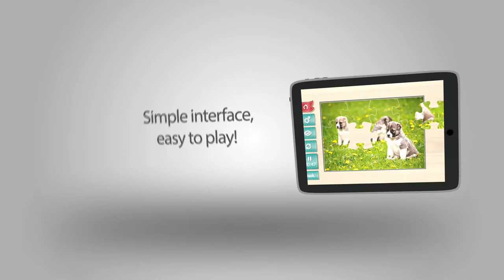Dogs Jigsaw Puzzles App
Do you like dogs and jigsaw puzzles? If you do check out this app game, available on both Google Play and iStore: